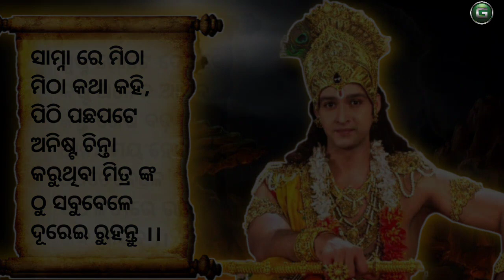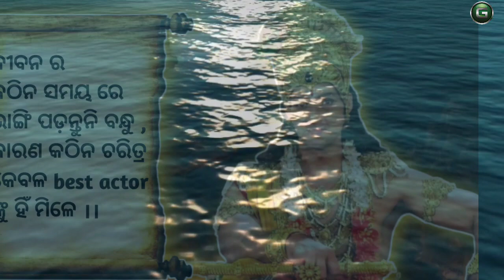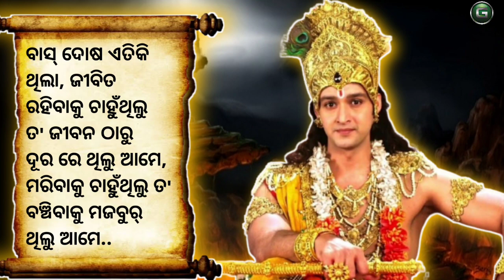Motivational video।। Don't give too much importance to anyone।। by @GirijaMishra ।। odia ।। New।।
Motivational video ।। Don't give too much importance to anyone ।। latest video by @GirijaMishra  ।। odia ।। New ।। ଆବଶ୍ୟକତା ଠାରୁ ଅଧିକ ସମ୍ମାନ କାହାରିକୁ ମଧ୍ୟ ଦିଅନ୍ତୁ ନାହିଁ ।।

in this video Mr Girija Mishra describe about don't give too much importance to anyone ।।

connect with Mr Girija Mishra -

Background music credit • I’m Not What I Thought by Darren Curtis